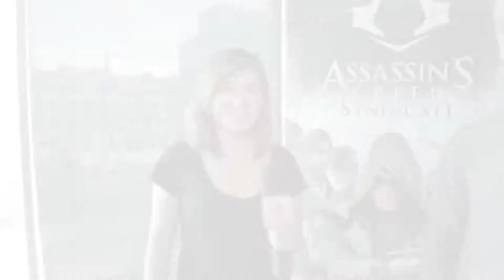Assassin’s Creed Syndicate - Welcome to the Family Trailer - PS4 Xbox One HD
Assassin’s Creed Syndicate - Welcome to the Family Trailer - PS4 Xbox One HD. Assassin’s Creed Syndicate, Assassin’s Creed unity Syndicate, syndicate project assassin's creed 4